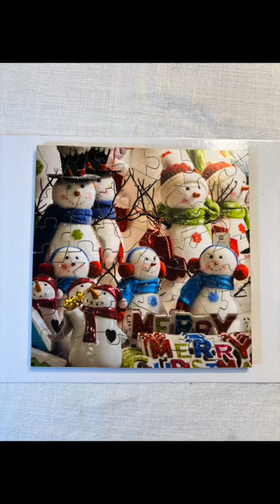Wooden Jigsaw Puzzle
I received this Wooden Jigsaw Puzzle by Nautilus Puzzles form a friend of mine as a gift it was a lot of fun Enjoy!!
recorded on my iPhone 13 pro max.